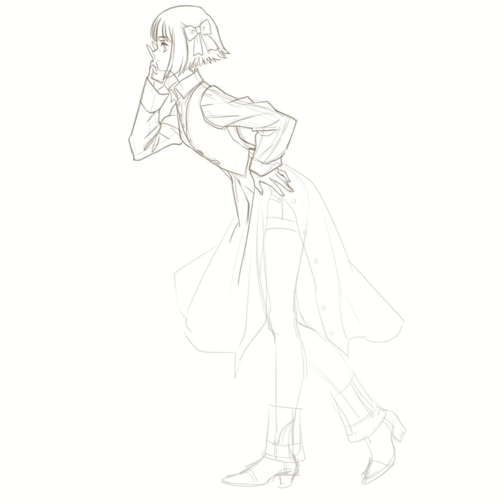Time-lapse test 3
I should probably think of a better title other than the file name.

Anyway, this is the first time I use the Clip Studio Paint Time-lapse function. It's incredible!!